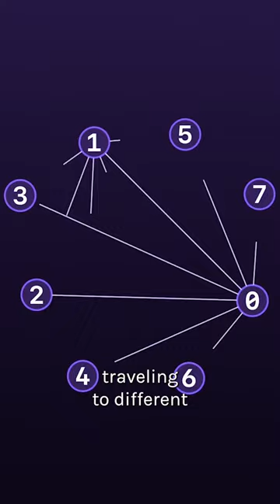Solving the Traveling Salesman Problem with Quantum Computing | Q-CTRL Black Opal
Learn more about solving the traveling salesman problem with Q-CTRL’s Black Opal!

This isn't a scene from a sci-fi movie. It's the reality of quantum computing.

Quantum computers are not just fast, but revolutionary in problem-solving.

The classic Traveling Salesman problem, which looks for the shortest possible route visiting a series of cities, is a perfect example.

It may sound simple – what’s the challenge in mapping a quick route through 7 cities, right?

But here's where quantum computing plays its magic.

The complexity of this problem grows factorially (n!).

For 20 cities, there are approximately 2.43×10^18 possible routes – a number so large it's hard to comprehend.

Quantum computing isn't just about solving a puzzle faster; it's about reshaping industries.

Think about logistics and manufacturing; imagine the possibilities when routes and processes are optimized. This saves energy, costs, and makes our lives better.

Want to know more? Dive into Q-CTRL's Black Opal platform. The platform showcases how these algorithms can change our approach to complex problems, offering free insights into this groundbreaking technology.